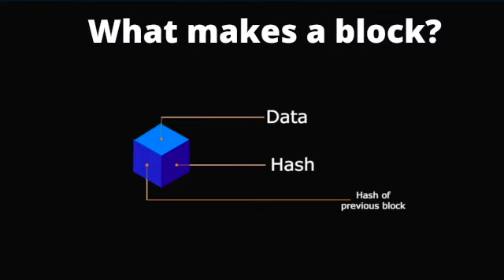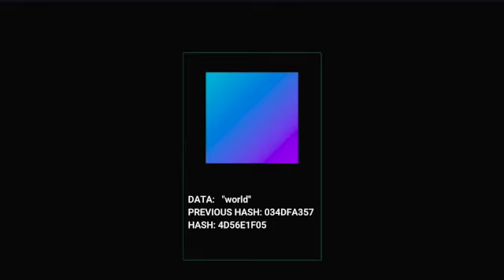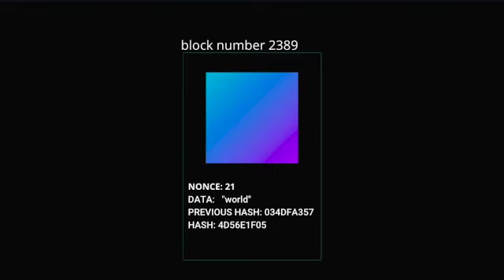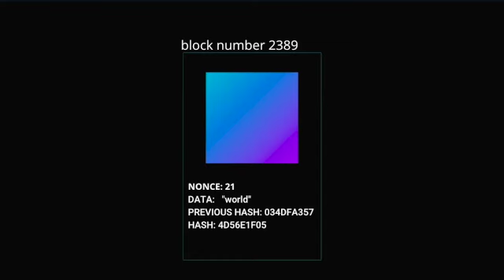Cryptocurrency Mining Explained [BLOCKCHAIN THEORY]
Learn the basics of mining in cryptocurrency and blockchain. Get an idea of how mining actually works and what it means to be a blockchain miner.